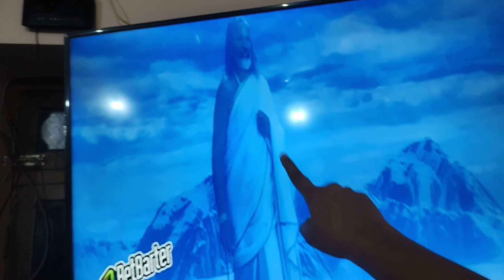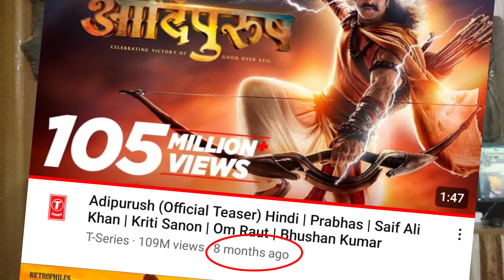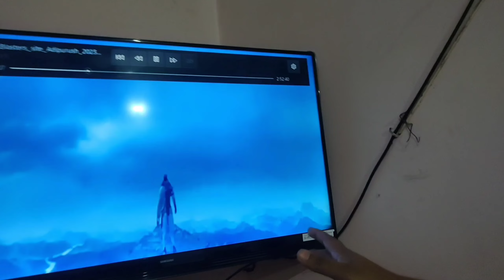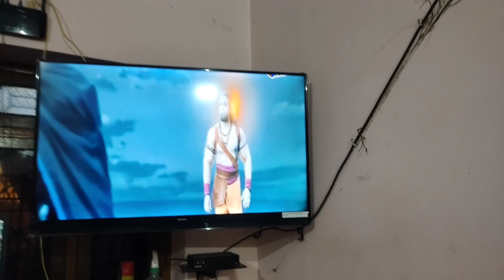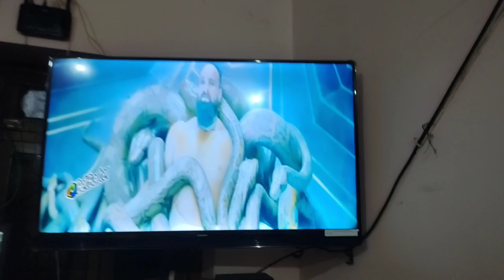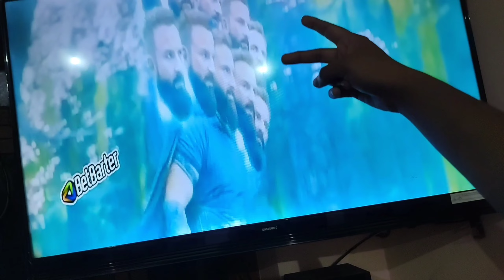Ramayan ka Mash-up kr diya ADIPURUSH ne || Adipurush movie is Super Cringe || Priya Raj